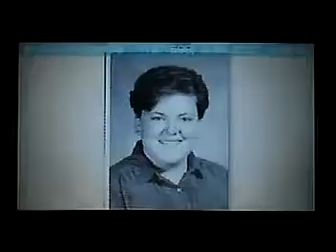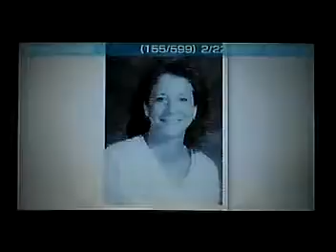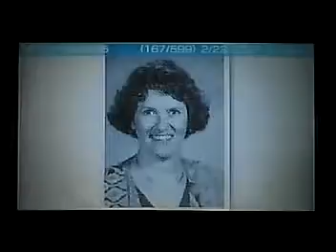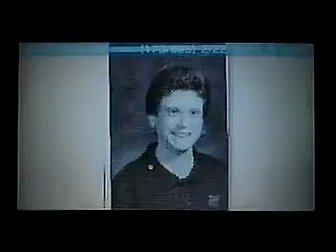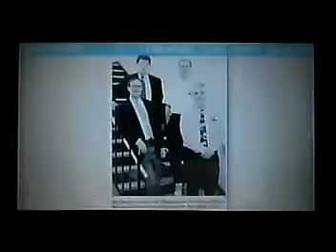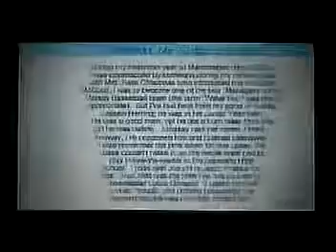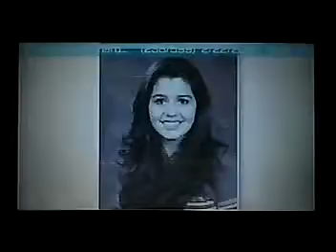Christian Weston Chandler Yep, I m on TV CWC s SlideShow of Photographs, Art, and Comics, Part